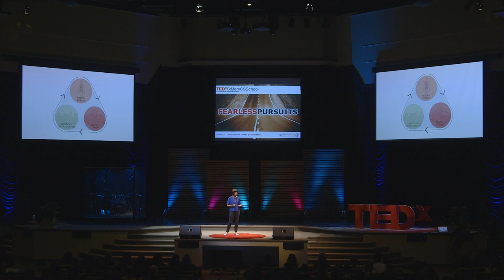When Healthy Meets City | Marianne LeFever | TEDxStMaryCSSchool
Want to improve your well-being? Help create a healthy city. Marianne Lefever explains how the environment we live and work in dictates our behavior and affects our health and how we feel. Drawing on real-life examples, she makes a case for how we can build a healthy city together. Marianne Lefever is an architect and a strategic thinker with over 10 years of experience in climate mitigation and sustainable city design. After an exciting career as a structural engineer, renewable energy consultant, innovation consultant, and futurist, she returned to her first love of sustainable city design. After living all over the globe, she landed in Toronto. From here, she is currently working with a Dutch urban planning studio to transform cities around the globe into healthy environments and communities. This talk was given at a TEDx event using the TED conference format but independently organized by a local community.